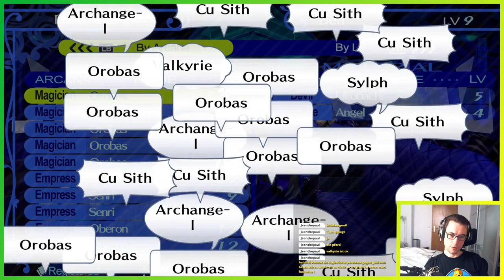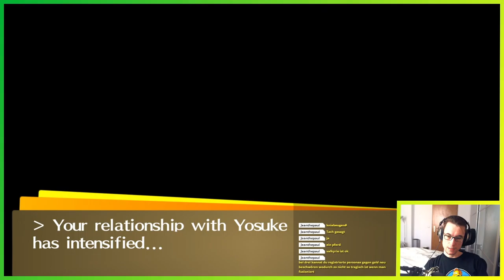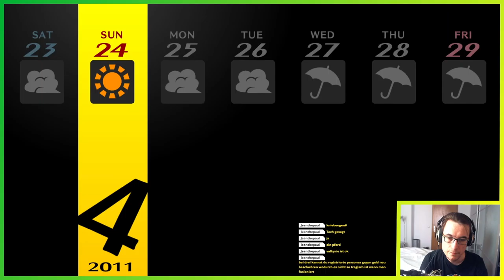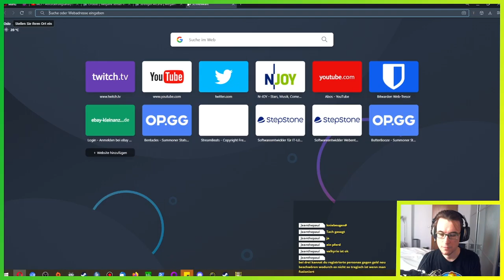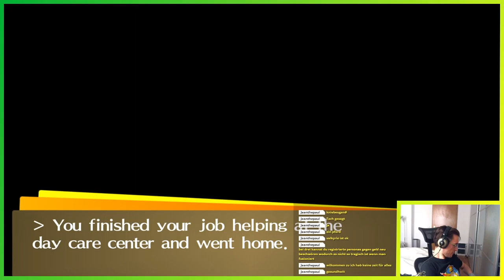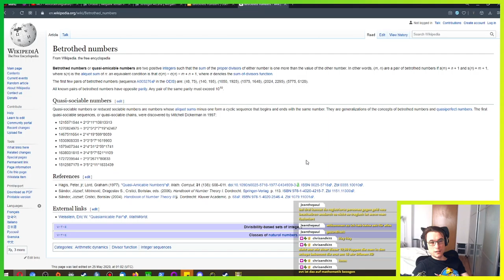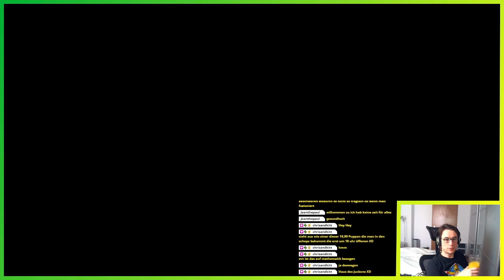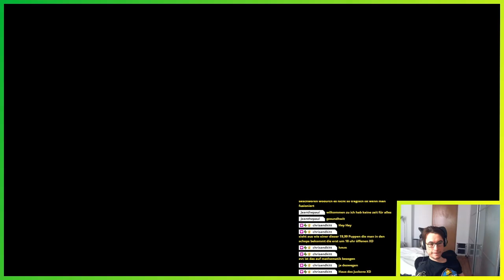Viele Optionen! ▬ LETS PLAY PERSONA 4 GOLDEN #9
Es geht weiter mit dem aktuellen Projekt: ein Spiel das lange auf meiner Wunschliste steht. Es wird als eines der besten JRPGs gehandelt und von nahezu jedem empfohlen. Deswegen spielen wir es jetzt blind durch: Persona 4 Golden.